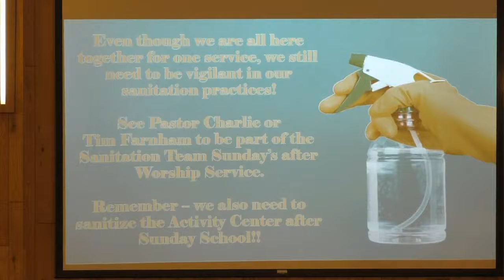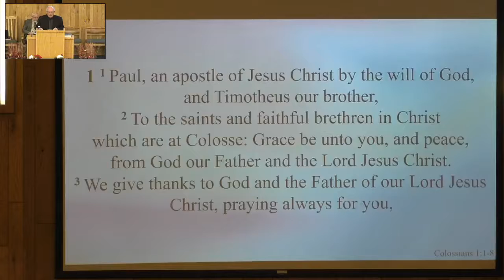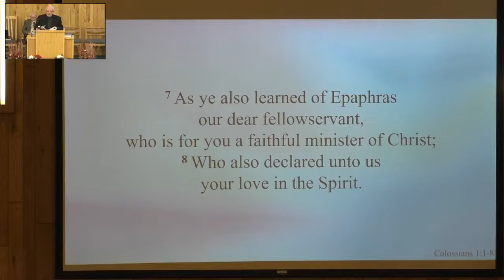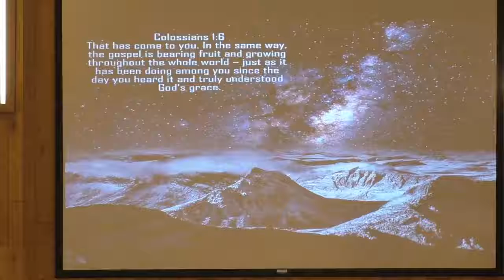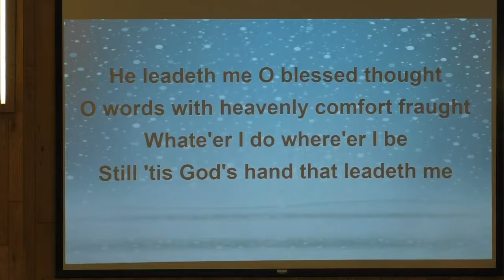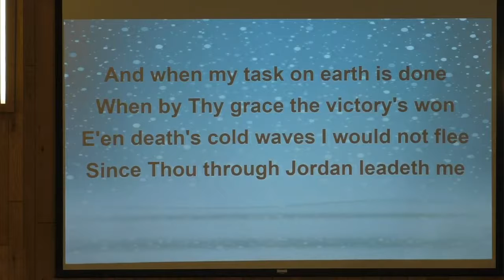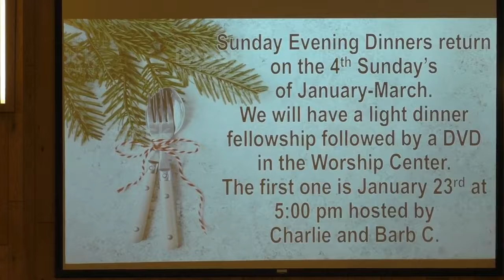Sunday January 9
This is the Worship Service from West Portland Baptist Church for Sunday January 9. The message title is " Faith That Is Alive" from Colossians 1:1-8.